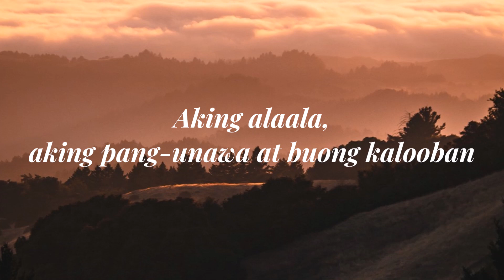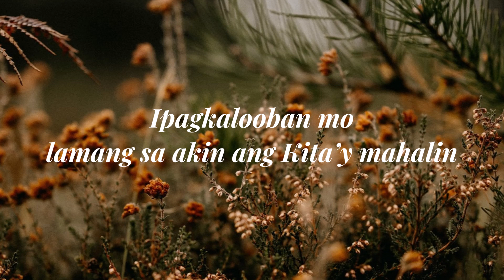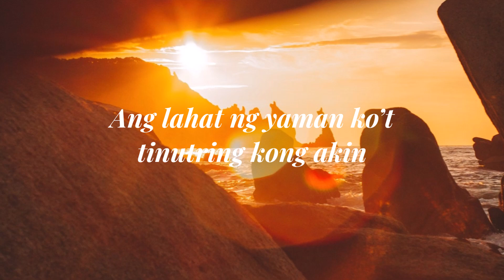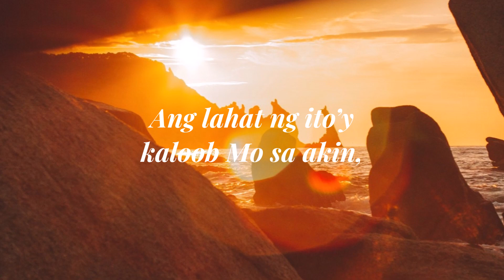PANGINOON, TANGGAPIN | Hangad featuring Azerina Bundoc | Joselito Jopson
PANGINOON, TANGGAPIN
(batay sa “Paghahandog ng Sarili” ni San Ignacio de Loyola)

Words & Music by JOSELITO JOPSON
Performed by HANGAD
featuring AZERINA BUNDOC
from the  album ALL THINGS ANEW

AMDG